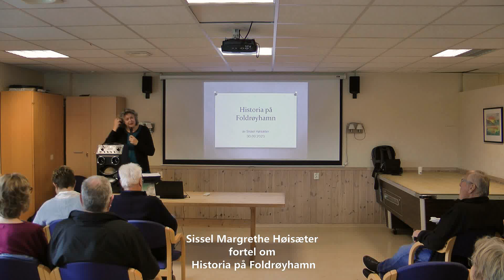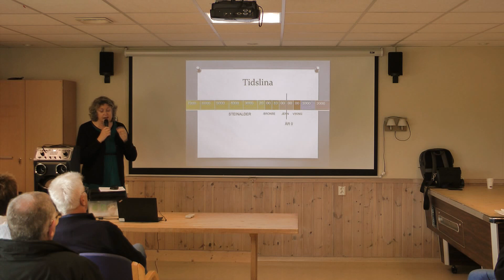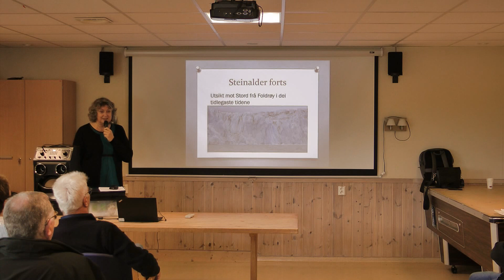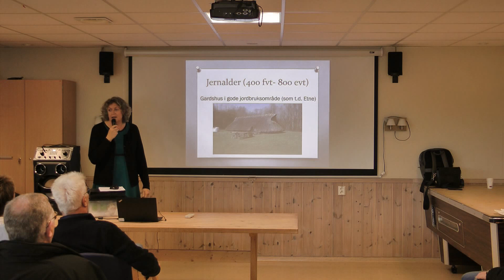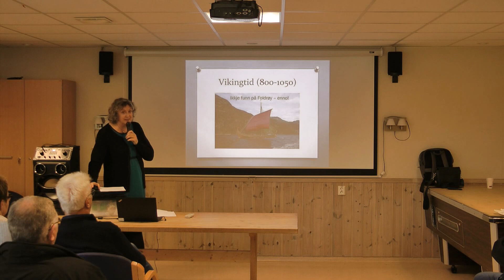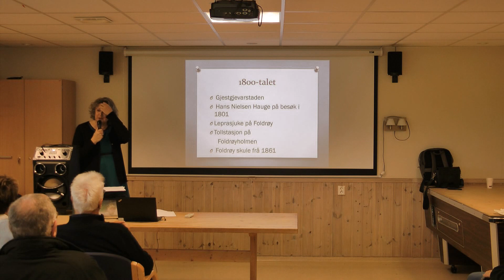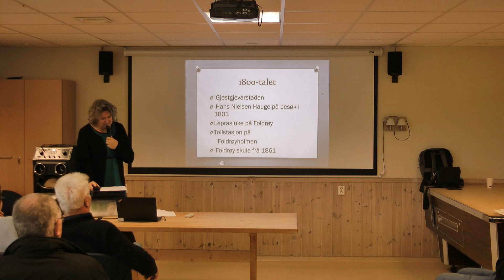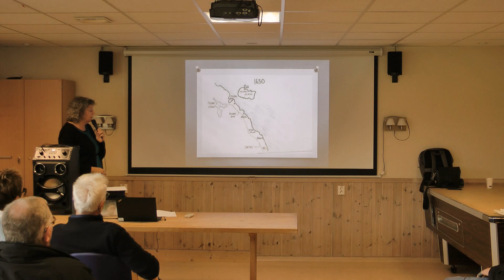Sissel Margrethe Høisæter - Historia på Foldrøyhamn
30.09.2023  heldt Sissel Margrethe Høisæter foredrag i grendakjellaren på Foldrøy skule  om Historia på Foldrøyhamn.